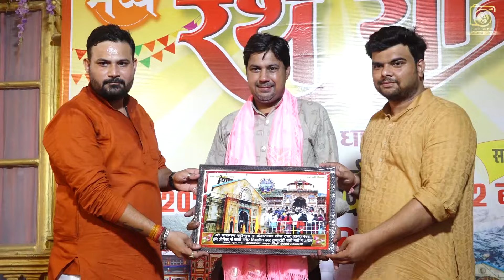1st Rathyatra Shree Narayan Badrinath Kedarnath Sewa Trust meerut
07th bhandara Badrinath dham par                                   Song credit ​⁠@TSeriesBhaktiSagar